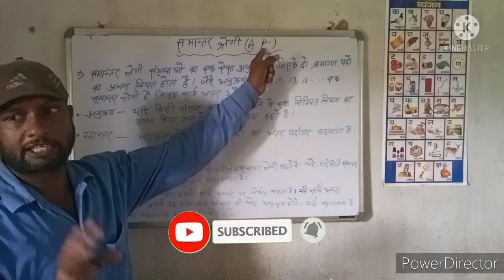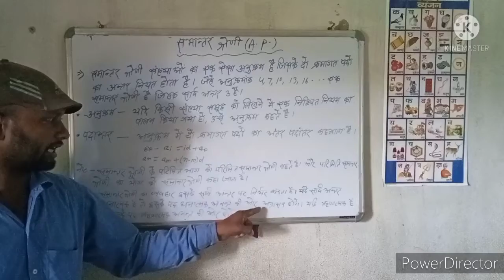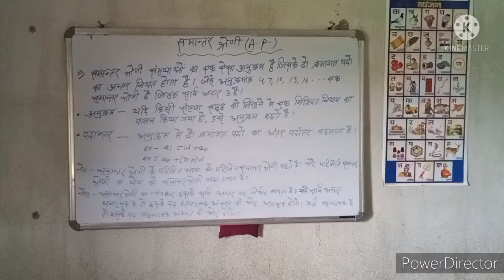BASIC INFORMATION ABOUT A.P.BY PRAMOD SIR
समांतर श्रेणी का विशेष ज्ञान और
एक्स्ट्रा ज्ञान आप सब ध्यान से देखे